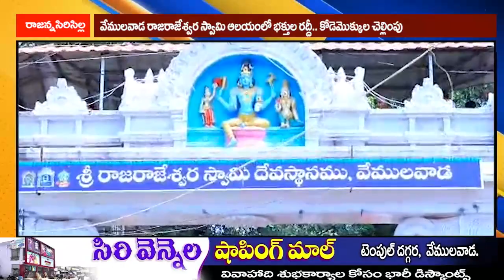వేములవాడ రాజరాజేశ్వర స్వామి ఆలయంలో భక్తుల రద్దీ.. కోడెమొక్కుల చెల్లింపు